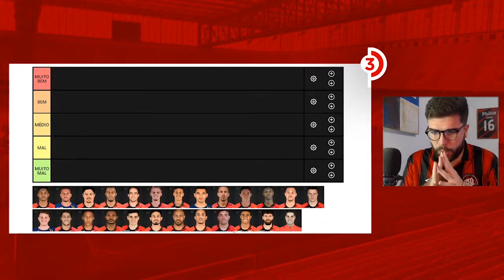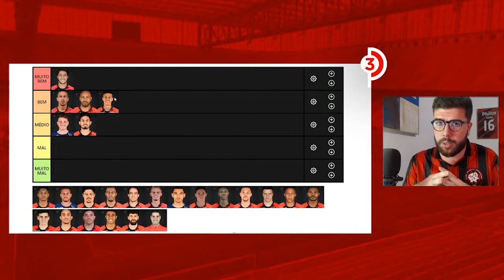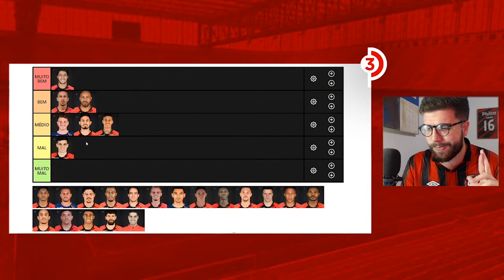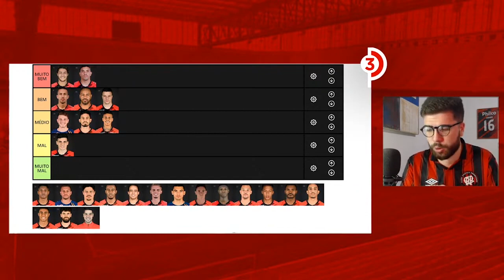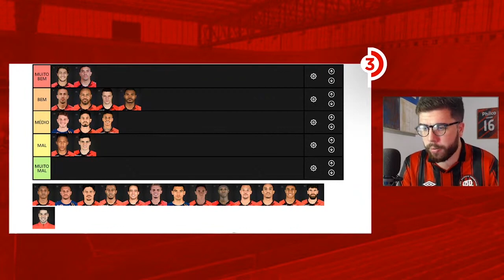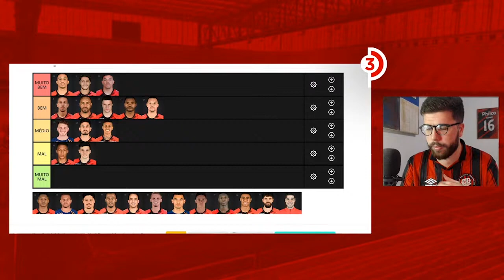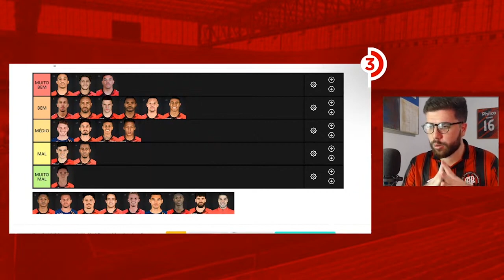ATHLETICO 2X1 ATLÉTICO-GO: AVALIAÇÕES INDIVIDUAIS DOS JOGADORES DO FURACÃO!